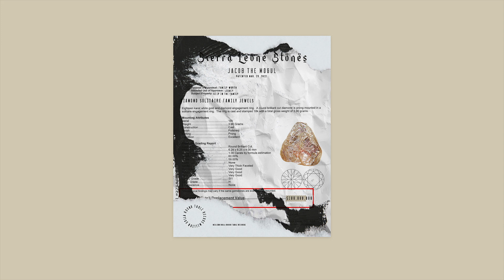Jacob The Mogul - Sierra Leone Stones FreeStyle (PROD BY JACOB)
®MILLION DOLLAR ROUND TABLE RECORDS